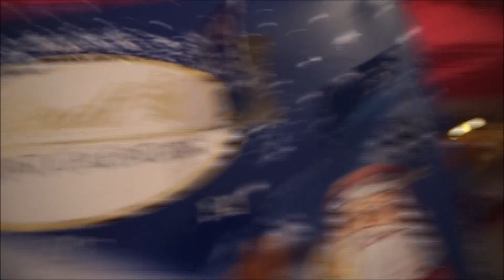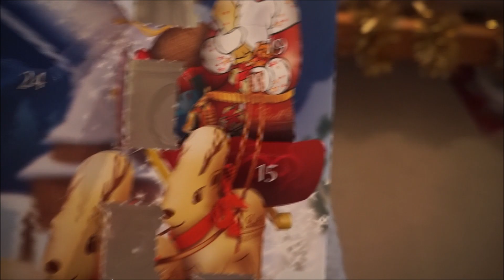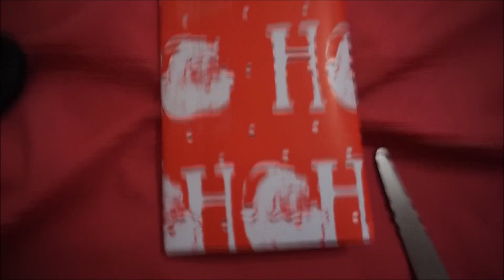Vlogmas day 14-wrapping comenses! l Girlslovehauls x